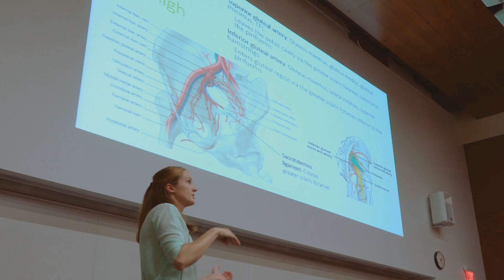Graduate Medical Education at UW Health - Department of Neurological Surgery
Take a visual tour of Madison, WI, the UW–Madison campus, and our clinical and research enterprise. Hear from residents and faculty from the Department of Neurological Surgery at the UW School of Medicine and Public Health.